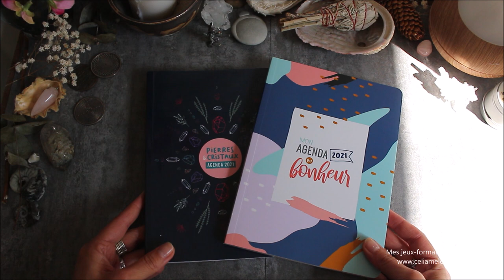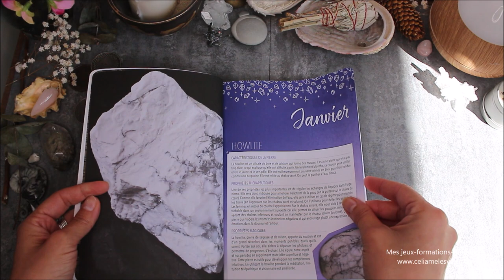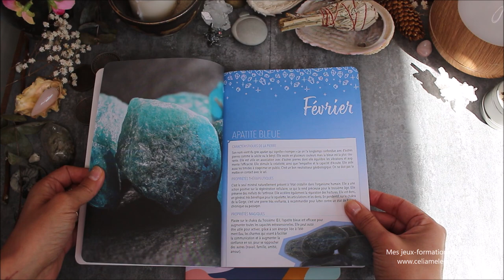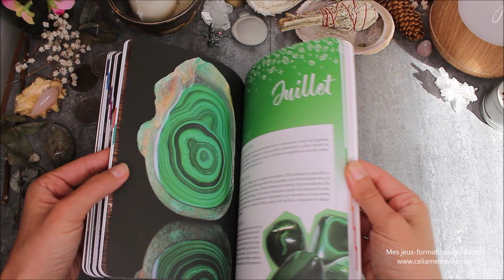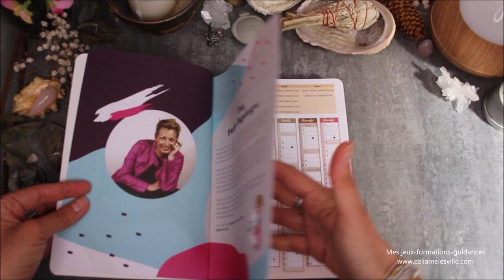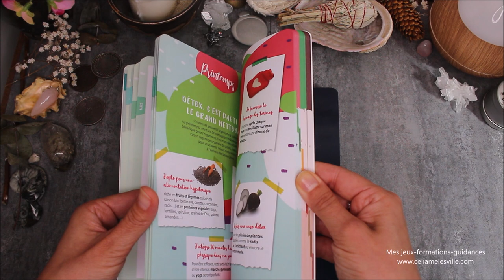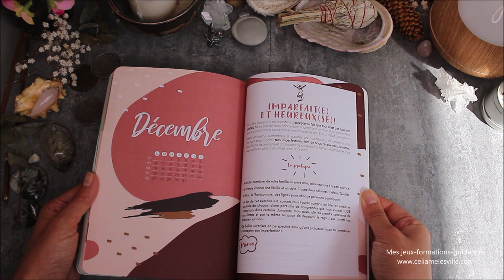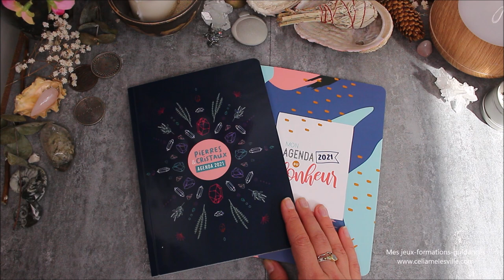Présentation de deux agendas pour l'année 2021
Où trouver les agendas :
Pierres et cristaux agenda 2021
Agenda du bonheur 2021